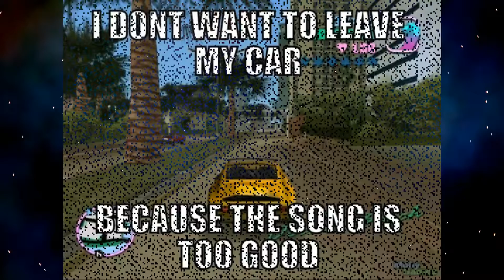Only Gamers Will Understand ||Part 4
Thanks for stopping by my channel, please SUBSCRIBE & like this video. thanks to all of my awesome viewers, returning subscribers and new, you all really helped my channel get going. please leave a comment below, and like this video.